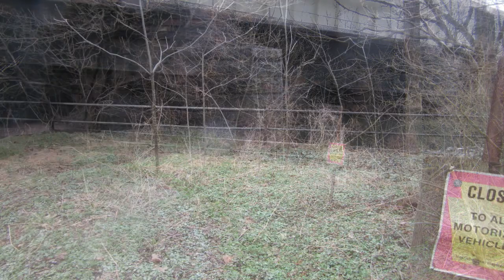Little Juniata River Grannom Watch March 28 2017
600 CFS a little over 3 feet, you can see the water is up over the concrete base if you are familiar with this spot.